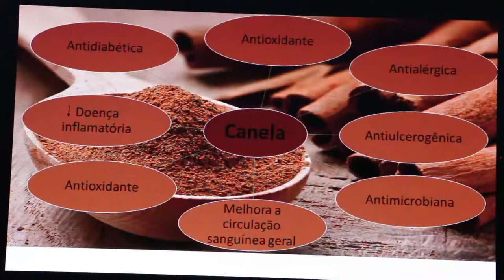Estudo busca maior valorização da erva-mate no país